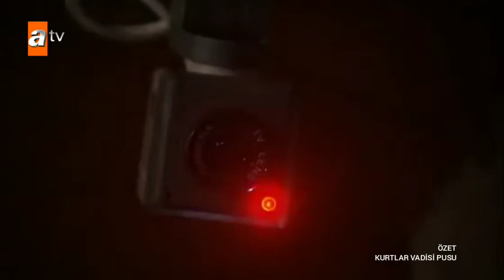Iskender'in ölümü ATV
KURTLAR VADİSİ PUSU 2003
Öneren: PanaFilmp
Kurtlar Vadisi Pusu 230. Bölüm
4:33
ŞU AN OYNATILIYOR
KURTLAR VADİSİ 2003 PUSU (ORJİNAL)
1 görüntüleme
7 dakika önce

1:08
ŞU AN OYNATILIYOR
(SHOW TV YENİ SEZON) KURTLAR VADİSİ KAOS 1. BÖLÜM FRAGMANI
51 görüntüleme
5 saat önce

2:59
ŞU AN OYNATILIYOR
ATEŞLE DANS ELEKTRO MİX
61 görüntüleme
2 gün önce

15:58
ŞU AN OYNATILIYOR
TÜRK DERİN DEVLETİNE BASKIN!(KGT'NİN ÖLÜMÜ)
51 görüntüleme
3 gün önce

2:08
ŞU AN OYNATILIYOR
ÖLMÜŞ OLMANI DİLERDİM POLAT ALEMDAR! POLAT, AYASOFYA'DA
54 görüntüleme
4 gün önce

1:58
ŞU AN OYNATILIYOR
POLAT ALEMDAR ABDÜLHEY'İN MEZARINDA EFSANE SAHNE
62 görüntüleme
4 gün önce

2:34
ŞU AN OYNATILIYOR
HEKİMOĞLU SLOW (ORJİNAL)
62 görüntüleme
4 gün önce

2:04
ŞU AN OYNATILIYOR
KURTLAR VADİSİ PUSU CÜMBÜŞ V5 (YÜKSEK KALİTE)
126 görüntüleme
5 gün önce

1:27
ŞU AN OYNATILIYOR
KURTLAR VADİSİ REV BAHAR MÜZİĞİ
77 görüntüleme
5 gün önce

0:35
ŞU AN OYNATILIYOR
ARKA SOKAKLAR YENİ SEZON FRAGMANI (16.SEZON)
97 görüntüleme
5 gün önce

0:57
ŞU AN OYNATILIYOR
GÜRKAN UYGUN TEŞKİLAT'DA, TEŞKİLAT YENİ SEZON FRAGMANI
219 görüntüleme
6 gün önce

0:38
ŞU AN OYNATILIYOR
KARDEŞLERİM YENİ SEZON FRAGMANI
7 görüntüleme
6 gün önce

1:48
ŞU AN OYNATILIYOR
ÇOK KONUŞULAN ATV YENİ SEZON TANITIM
2 görüntüleme
6 gün önce

2:11
ŞU AN OYNATILIYOR
ATV YENİ SEZON TANITIM (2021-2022)
59 görüntüleme
1 hafta önce

1:00
ŞU AN OYNATILIYOR
POLAT ALEMDAR - PENCERESİZ KALDIM ANNE (edit)
133 görüntüleme
1 hafta önce

0:34
ŞU AN OYNATILIYOR
KARDEŞLERİM YENİ SEZON TANITIM
79 görüntüleme
1 hafta önce

0:55
ŞU AN OYNATILIYOR
3 görüntüleme
1 hafta önce

1:43:52
ŞU AN OYNATILIYOR
EN EFSANE BÖLÜM! KURTLAR VADİSİ PUSU 230. BÖLÜM
106 görüntüleme
1 hafta önce

1:21
ŞU AN OYNATILIYOR
ASLAN AKBEY ÖLÜM V2
87 görüntüleme
1 hafta önce

2:43
ŞU AN OYNATILIYOR
İSTANBUL SLOW MİX
126 görüntüleme
1 hafta önce

2:47
ŞU AN OYNATILIYOR
İSTANBUL MEGA MİX (ORJİNAL)
153 görüntüleme
1 hafta önce

3:21
ŞU AN OYNATILIYOR
KURTLAR VADİSİ KAOS KABA KUVVET V3 (ORJİNAL)
211 görüntüleme
2 hafta önce

1:14
ŞU AN OYNATILIYOR
MİNNET EDERİZ! MEMATİ RACON EDİT
69 görüntüleme
2 hafta önce

1:02
ŞU AN OYNATILIYOR
SANA BUNU DAHA SONRA BİZZAT İADE EDİCEM! (ASLAN BEAT EDİT)
129 görüntüleme
2 hafta önce

1:14
ŞU AN OYNATILIYOR
POLAT ALEMDAR DÜNYANIZI BAŞINIZA YIKICAM KLİP
104 görüntüleme
2 hafta önce

1:49
ŞU AN OYNATILIYOR
EBRU DAYAN KALBİM VİOLA V2
103 görüntüleme
2 hafta önce

2:19
ŞU AN OYNATILIYOR
KARDEŞLERİM MİLYONLARI AĞLATAN SAHNE (ANNE) ÖMER ANNESİNİN VE BABASININ MEZARINDA!
40 görüntüleme
2 hafta önce

2:02
ŞU AN OYNATILIYOR
16 YIL ÖNCE VADİDE AFGANİSTAN KONUSU!
125 görüntüleme
2 hafta önce

8:39
ŞU AN OYNATILIYOR
İSTANBUL MİX HÜKÜM MİX REMİX
263 görüntüleme
3 hafta önce

1:02
ŞU AN OYNATILIYOR
POLAT&ELİF (VURGUNUM YORGUNUM)
128 görüntüleme
3 hafta önce